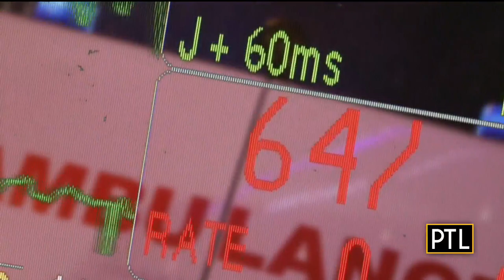Pre-Maturity Awareness Month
A local woman has made a journey as a "NICU Mom" and is now helping mothers facing the same scary situation.